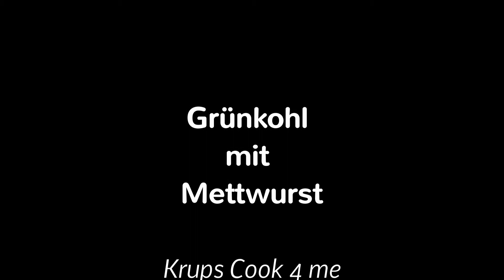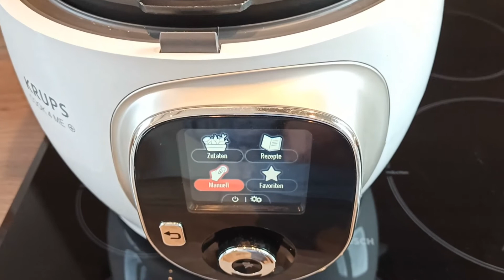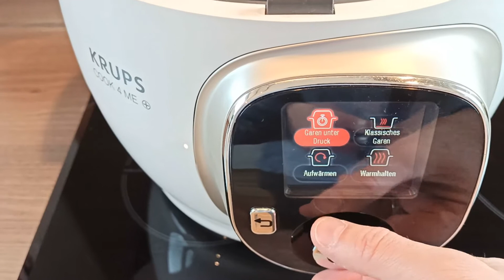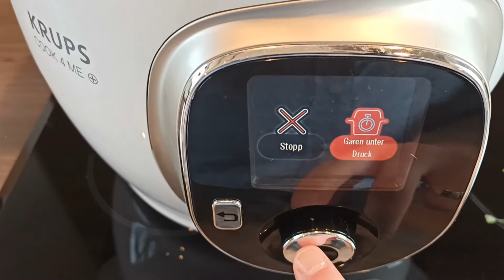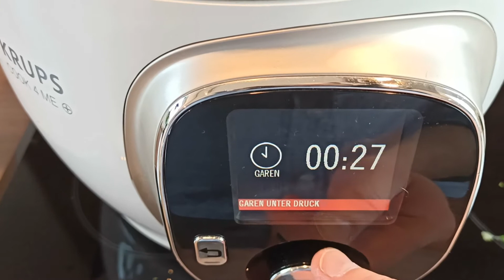Grünkohl mit Mettwurst Krups Cook4me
Grünkohl gehört doch einfach zum Winter dazu. Schön deftig gekocht mit Schmalz und gerächertem Fleisch oder Mettwürstchen.
Heute zeige ich euch, wie man die Garzeit des Grünkohls um die Hälfte reduzieren kann.  Die Cook4me von Krups, ist besonders gut geeignet um solche deftigen Eintöpfe zuzubereiten. Statt 1 -1,5 Stunden im Kochtopf, benötigt die Cook4me nur ganze 30 Minuten Garzeit.

Grünkohl mit Mettwurst
(aus der Cook4me)
Zutaten:
1 Kg frischer Grünkohl
4 Zwiebeln
150g Schmalz
3 EL Haferflocken
2 TL Senfkörner opt.
1 TL Salz
1 TL Pfeffer gem.
2 TL Senf
1 TL Zucker
500ml Gemüsebrühe
4 geräucherte Mettwürstchen ( in Scheiben)
Zubereitung:
Grünkohl waschen und abtropfen lassen. Die Cook4me einschalten und unter manuell / klassisches garen / braten / wird der Topf erhitzt. Das Schmalz darin auflösen, und die Zwiebeln glasig andünsten. Nun nach und nach den Grünkohl unterheben, bis er eingefallen ist. So weiterverfahren, bis der Grünkohl vollständig im Topf ist. Restlichen Zutaten zugeben, und den Deckel verschließen. Unter Einstellung / garen unter Druck / kocht der Grünkohl nun 30 Minuten.
Für die Zubereitung im Kochtopf, beträgt die Garzeit 1-1,5 Std.
Dazu passen Brat- oder Salzkartoffeln hervorragend zu.
Für die Fleischliebhaber…. Räucherspeck oder Speckwürfel können dem Grünkohl natürlich auch zugegeben werden.

Guten Appetit!